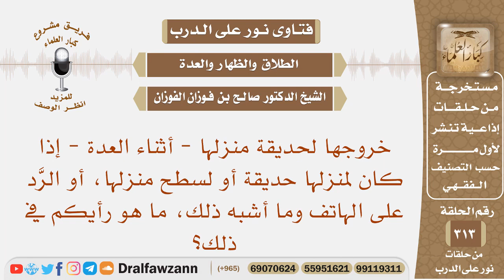خروج المرأة المتوفاة عنها زوجها أثناء العدة لحديقة منزلها أو لسطح منزلها، ما هو رأيكم في ذلك؟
نص السؤال: خروجها لحديقة منزلها إذا كان لمنزلها حديقة أو لسطح منزلها، أو الرَّد على الهاتف وما أشبه ذلك، ما هو رأيكم في ذلك؟
السيرة الذاتية :
للاشتراك في قناة الشيخ صالح الفوزان

رئيس الفريق
لمشروع كبار العلماء